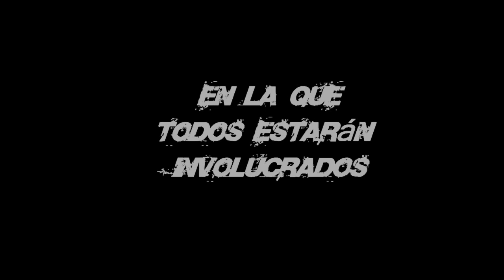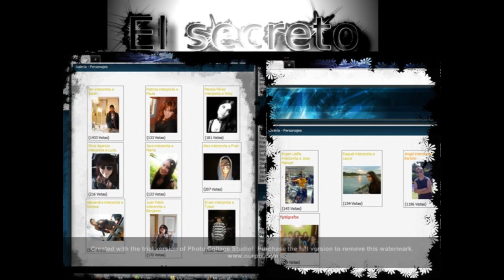El Secreto (Sipnosis)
Sipnosis oficial de nuestra serie el Secreto